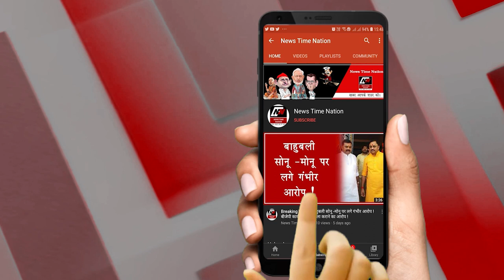Pratapgarh rajabhaiya : राजा भइया ने सड़क पर किसके लिए गया गाना ? | News Time Nation